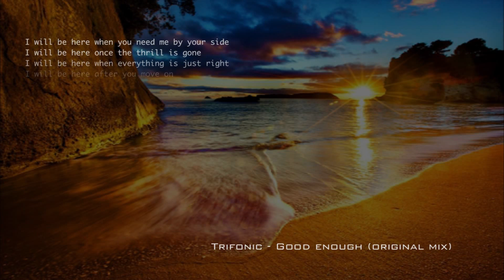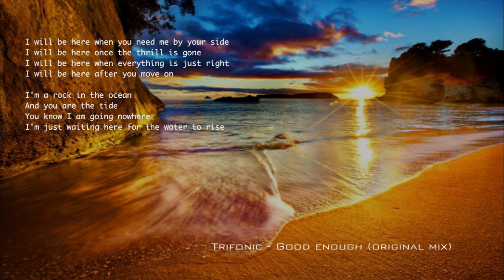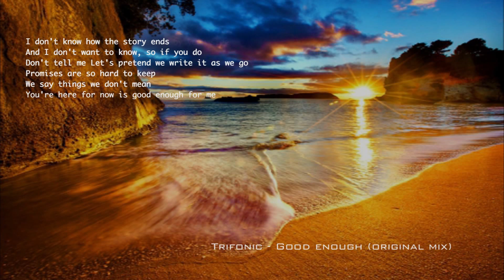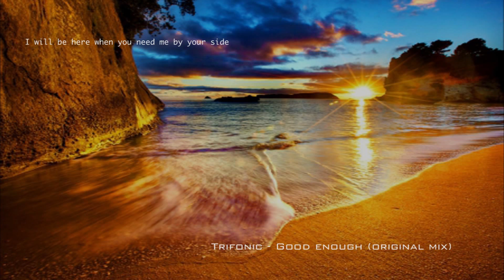Trifonic - Good enough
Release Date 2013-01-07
Label: Trifonic Music

I will be here when you need me by your side
I will be here once the thrill is gone
I will be here when everything is just right
I will be here after you move on

I’m a rock in the ocean
And you are the tide
You know I am going nowhere
I’m just waiting here for the water to rise

I don’t know how the story ends
And I don’t want to know, so if you do
Let’s pretend we write it as we go
Promises are so hard to keep
We say things we don’t mean
You’re here for now is good enough for me